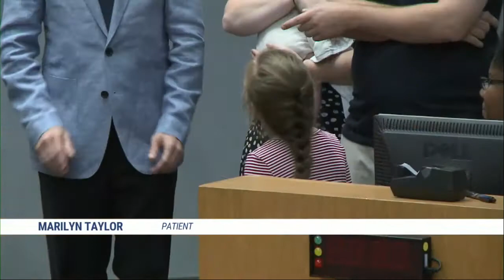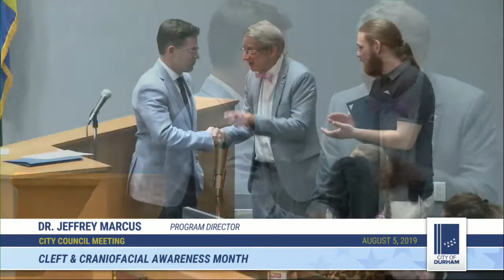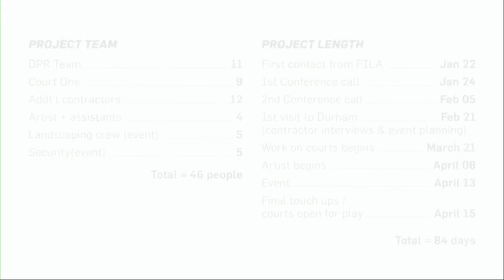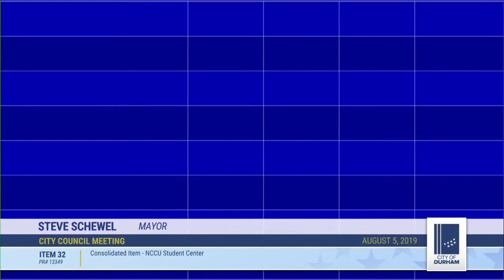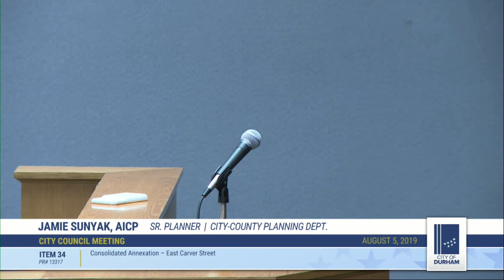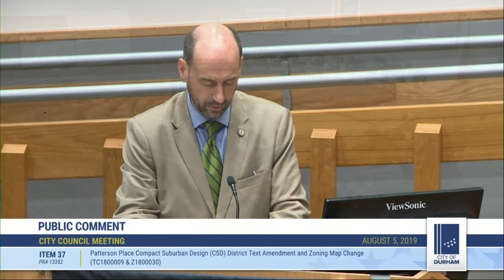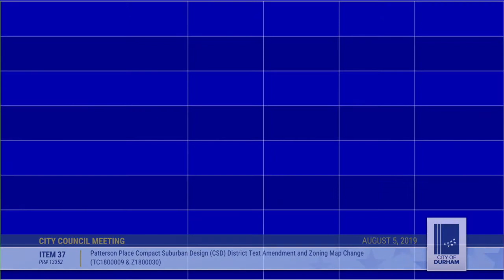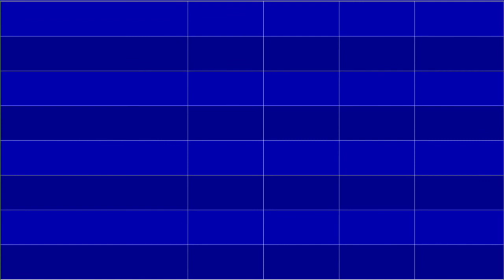Durham City Council August 5, 2019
Call to Order 1:39
Moment of Silent Meditation 2:16
Pledge of Allegiance 2:35
Roll Call 3:12
Cleft and Craniofacial Awareness Month 3:36
Love and Respect Recovery, Inc. 9:27
Hillside Park Basketball Courts Award Presentation by the American Planning Association 12:45
National Night Out 20:02
History Moment: Algonquin Tennis Club and North Carolina Highway Historical Marker 23:28
Announcements by Council 32:30
Priority Items by the City Manager, City Attorney and City Clerk 38:07
Consent Agenda 39:05
32. Consolidated Item - NCCU Student Center 44:26
33. Consolidated Item – 1435 Camden Avenue 2:49:36
34. Consolidated Annexation – East Carver Street 3:42:54
35. Mist Lake Drive 3:48:04
36. Consolidated Annexation – Cardinal Oaks 3:50:53
37. Patterson Place Compact Suburban Design (CSD) District Text Amendment and Zoning Map Change (TC1800009 AND Z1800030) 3:54:07
38. Service Area Fee Analysis and the Associated Service Area and Fees for the Andrews Chapel Lift Station 4:15:03
39. Service Fee Analysis and the Associated Service Area and Fees for the Copley Farms Sanitary Sewer Outfall 4:16:46